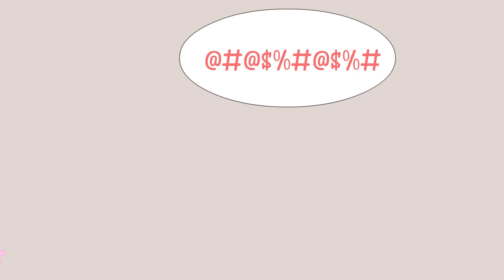OMG..! What Happened To George ? | Peppa Pig Funny Animation